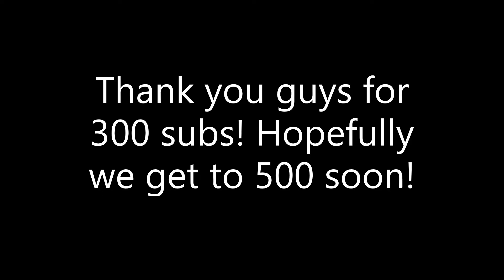300 Subs!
I do apologize for not being as active on here (I planned to be more active on here for this year, but with the death of my Mom, personal life drama, losing half of my home media collection and moving across the country pretty much stalled it). What I have left of my home media collection, as well as what I use to record VHS & DVD openings, are still in boxes in the garage, and hopefully soon we'll start getting them in my new room, then I can start recording and uploading those videos again.

I am 200 away from 500 subscribers, which means that once I hit 500 I can have a community tab at last! For the time being, if you want any updates for this channel, you can check out my Twitter account (link in the "About" section on my channel), which was the reason why I have a new Twitter account after not having it for 5 years. For any updates with me, since my last video there has been not just positive COVID tests, but a break and enter, but thankfully not much else other than those two. We didn't go to any thrift stores this weekend due to a huge heat wave where I live, but hopefully there will be this weekend.